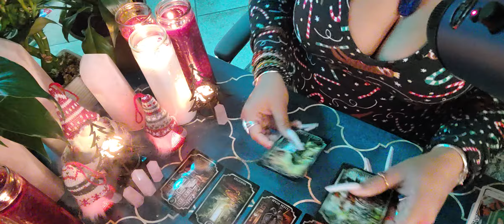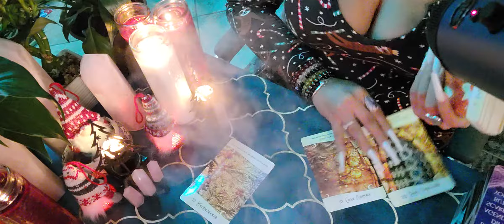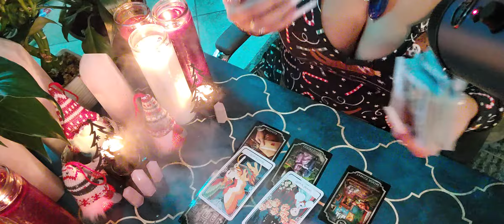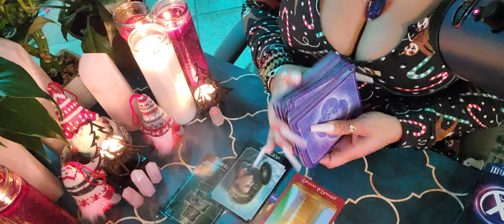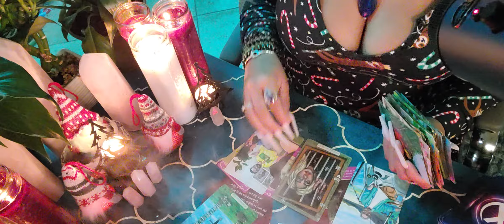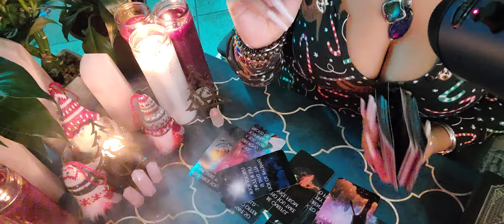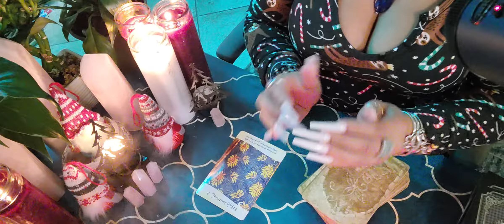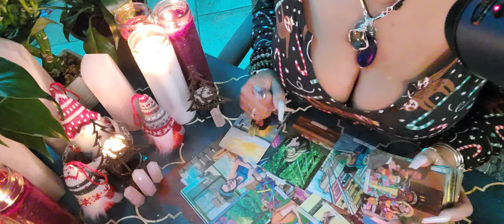Aries Leo Sagittarius 2022 New Year Predictions | Divine Alchemist High Priestess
Aries Leo Sagittarius 2022 New Year Predictions

Time Stamp
0:00 Intro
2:54 Aries
30:19 Leo
1:10:50 Sagittarius

Welcome back my beautiful light babies and welcome to your New year 2022 Reading for my fire signs. Aries, Leo, Sagittarius we will be taking a look at the energies that will be surrounding you for the year 2022, and unfold what will be going on with my beautiful Fire signs. We will take a look at the energies that will be coming towards you in this new year when it comes to your career money and love life. We will also take a look at ways to bring in the new year 2022 with a new sense of balance as we pull some cards on your obstacles and advice from spirit.Tune in as we unfold this reading together to find out whats next in your spiritual growth and love journey.

Keep In mind this will be future energy, so this might not resonate with you yet
So Please only take what resonates and leave the rest

Always  follow your intuition first on what you feel is best for you and your situation above all, your intuition and spirit guides always know what’s best for you and your journey my loves.

A friendly not friendly reminder that no negativity is allowed on this channel.  This community is for Healing and uplifting each other. No other bs is allowed, keep your negative nasty low vibrations and mindset to ya self its not welcome here. PERIOD
Your negativity will be sent back to you 10x and in full.

Please Only Take what resonates, leave what doesn't.